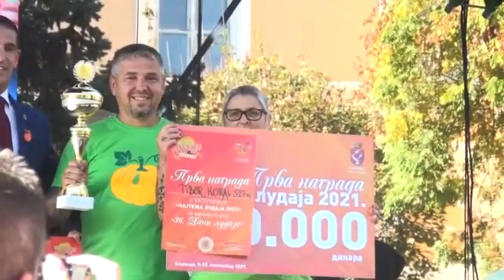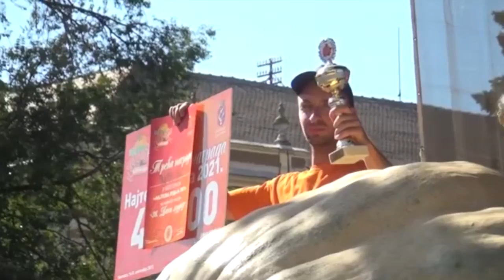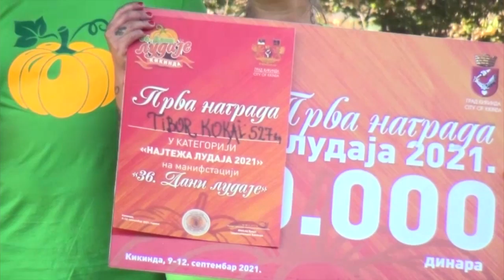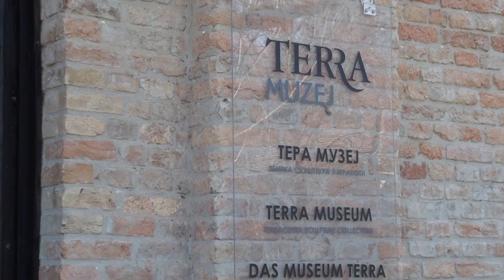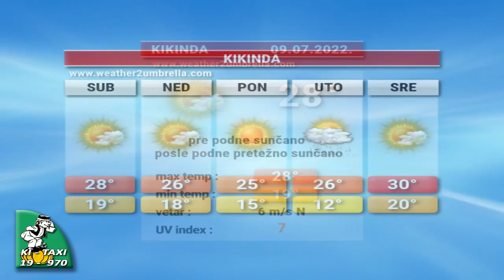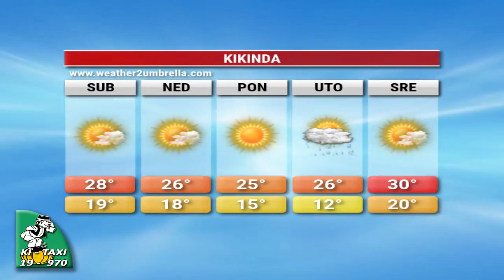TV Kikinda - Dnevnik 08.07.2022.